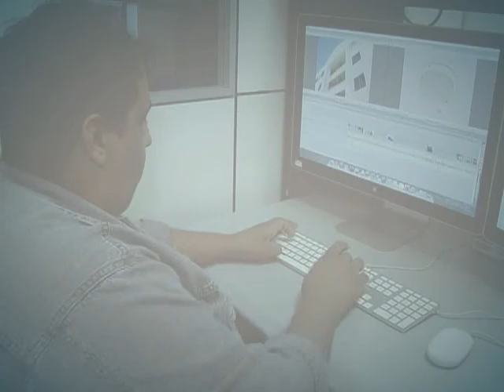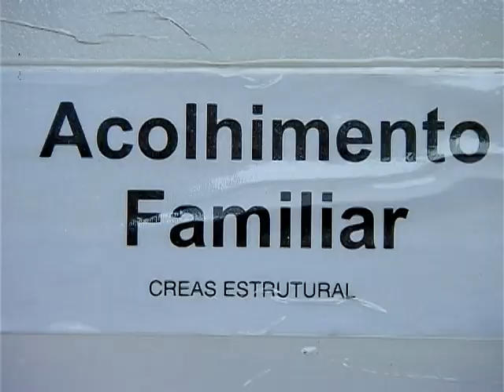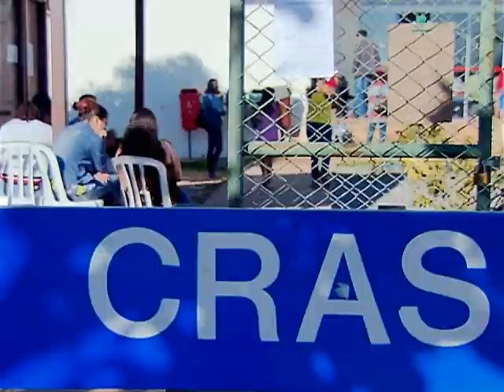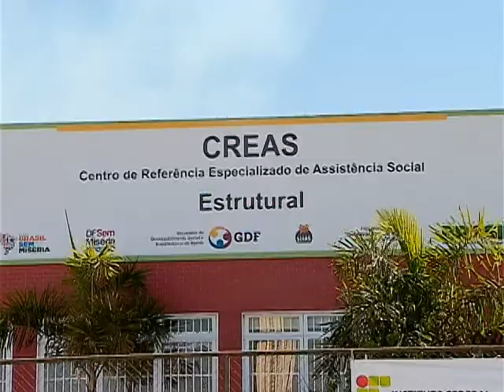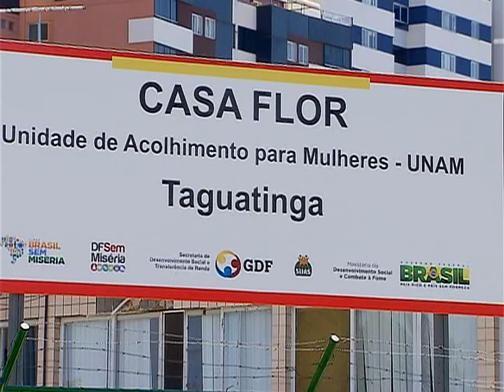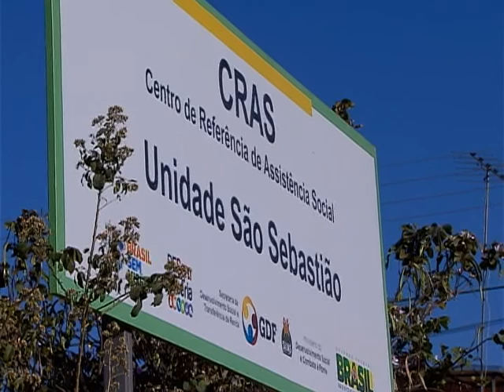Em oito anos de atuação, Suas constrói novo conceito de proteção a pessoas em situação de risco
DA REDAÇÃO - 20.08.13: O Sistema Único de Assistência Social (Suas) está completando oito anos de atuação. Nesse período, construiu um novo conceito de proteção e cidadania para quem vive em situação de risco. O Suas conta com os Centros de Referência de Assistência Social (CRAS), que atuam de forma preventiva para garantir os direitos básicos para pessoas em situação de risco, e com os Centros de Referência Especializada em Assistência Social (CREAS), que entram em ação, quando há registro de violação de direito. O objetivo do Suas é oferecer proteção social a todos os municípios brasileiros e ampliar em cada um deles a oferta dos serviços. Para saber mais detalhes, acompanhe a reportagem da equipe Da Redação da TV NBR.